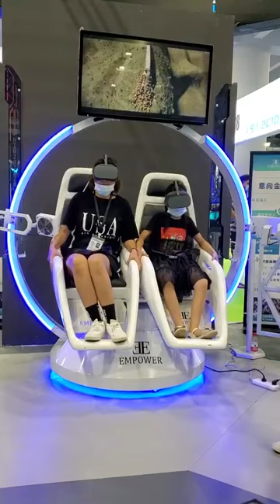Annulus CapsuleVR Cinema(Two Seaters)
* Indispensable product for experience center
* 3 DoF motion simulating platform
* Exclusive crank system instead of cylinders
* Stylish and shaped design
* Wind effect
* Pad control system easy and efficient